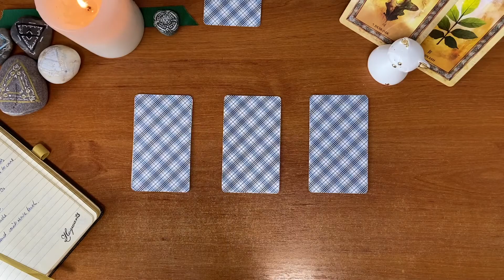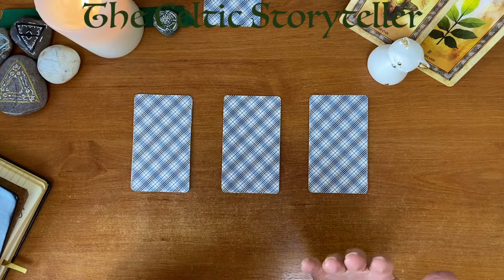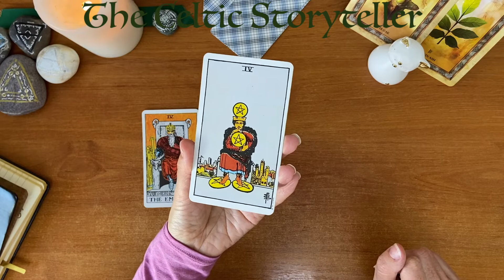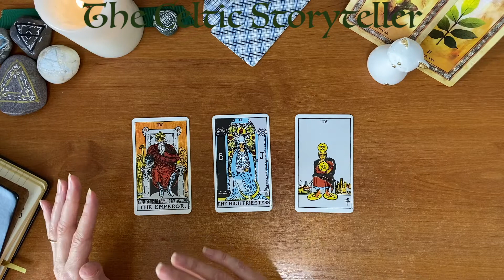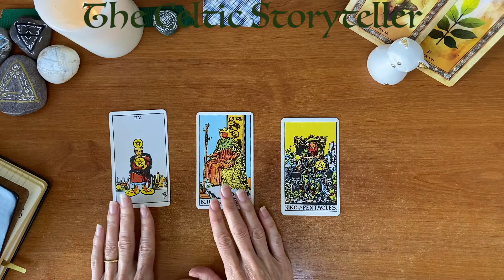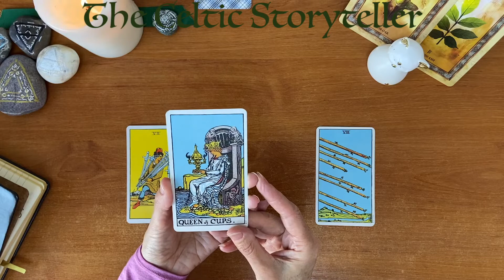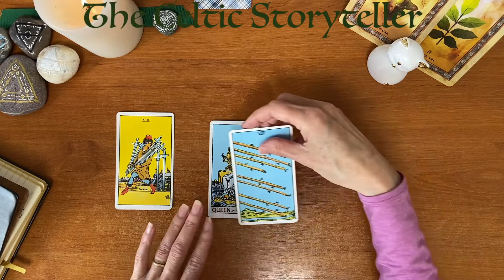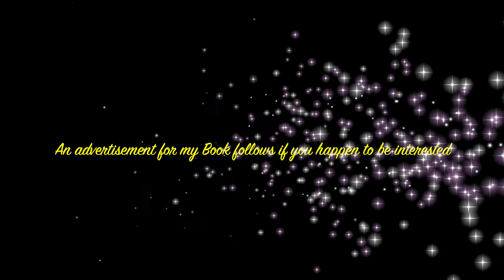🔮 2021 WORLD PREDICTIONS Part 2! Covid-19 Vaccines/Passports what to expect, will it END?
Hi There!
For this second round of predictions for 2021 I ask 3 important questions around the Covid-19 Vaccinations (see timestamps).

While it seems many people are very happy about the opportunity to get vaccinated, there are also people who wonder where they stand if they aren’t sure about taking the vaccine. I will cover that in these questions.  My intension was to dig for answers, I hope you enjoy what came out.

Also, as these predictions are around a health matter, please note any and all decisions you make including ones around your health are yours to make and this reading is not meant to influence you or anyone.

00:04  Introduction and Background
03:48  Q1. What will happen around peoples decision to either take the vaccination or not take it?
09:19  Q2. How will those who decide not to take the vaccine be treated?  What can they expect?
13:24  Q3. Is there an end to this? What would that look like?

Tarot cards used:
Original Rider-Waite Smith Tarot Deck.
Intro and Ending Music Credit:  This original musical piece called ‘Felicity’ was composed by my daughter.

Nuffield Intervention Ladder (multiple sources)

ENLIGHTENMENT The Union is a mystical love story about soul mates in separation and the adventure that brings them back together. Mary leads the story; she is fully aware of the impact that walking away from her soul mate Joe has had on her life. However, she chooses not to settle for anyone else and leads a full life with an exciting career. When fate throws up a chance for Mary to save Joe’s life, she jumps right in.

💚Writing Books and Reading Tarot, with Heart.💚